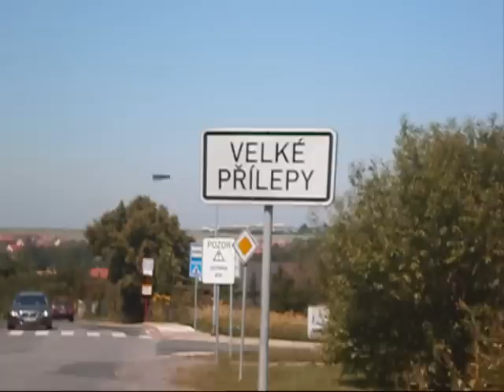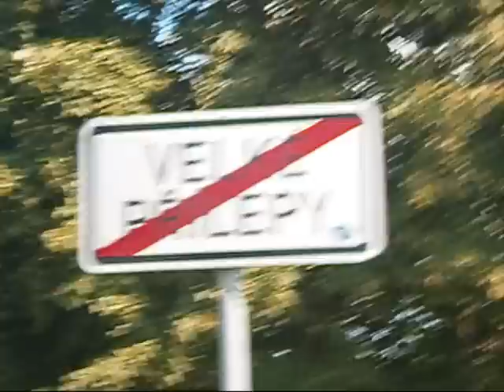Trip to Velké Přílepy...